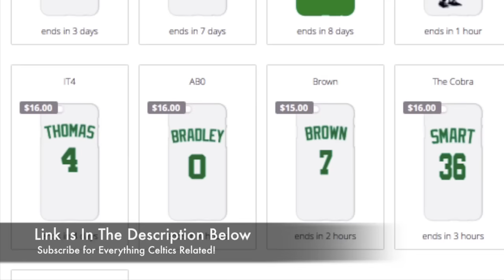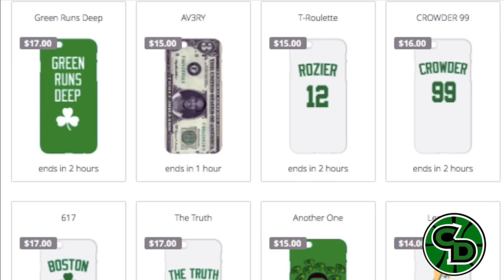Boston Celtics vs Brooklyn Nets | Full Game Highlights | Nov 23rd, 2016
Leave your thoughts and opinions below!